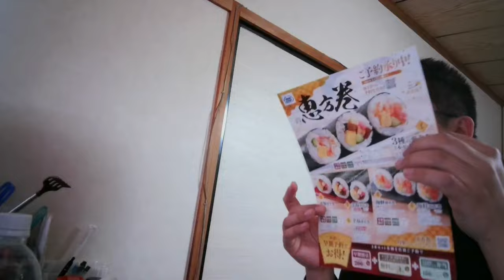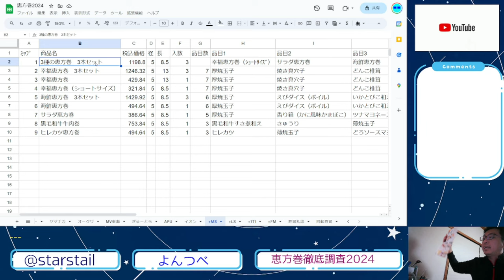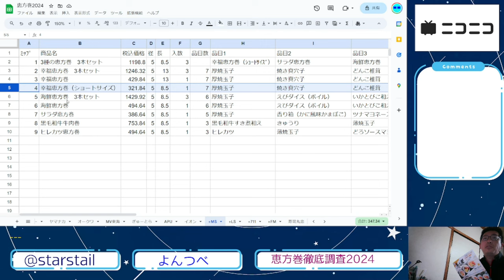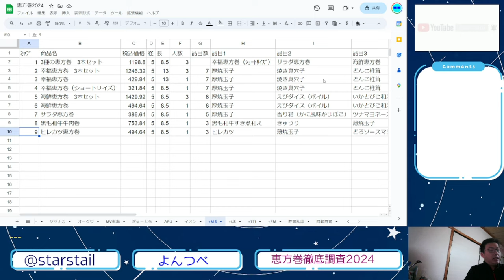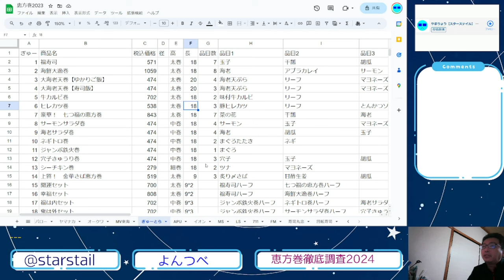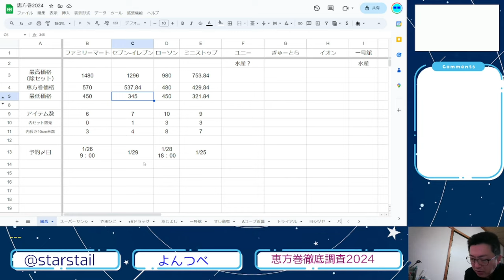YT087 ep4 ミニストップ【恵方巻徹底調査2024】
恵方巻特設サイトはこちら